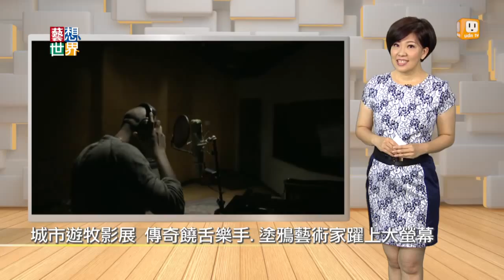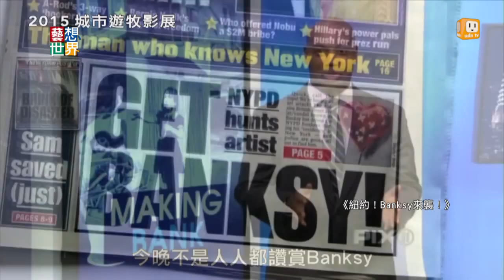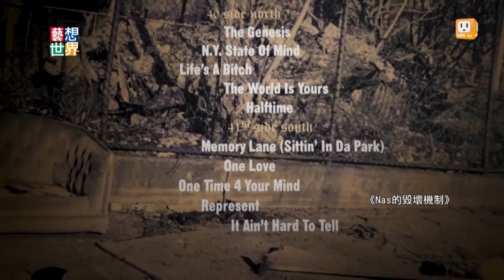《藝想世界》傳奇饒舌樂手Nas、塗鴉藝術家Banksy躍上大螢幕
城市遊牧影展即將展開，今年的音樂單元，包括嘻哈、搖滾、另類、流行等，10多部不同風格的音樂電影。像是美國傳奇饒舌歌手Nas的紀錄片，20年前，他出版首張專輯，就奠定饒舌經典地位，紀錄片導演將時間拉回90年代，真實呈現紐約次文化與底層民眾生活。另一部紀錄片，則深度追蹤兩年前，塗鴉大師-Banksy的街頭藝術計畫，紐約人為了他的塗鴉作品連牆都拆了。